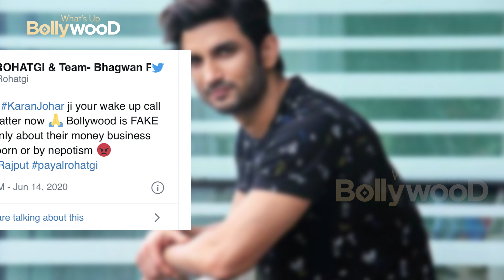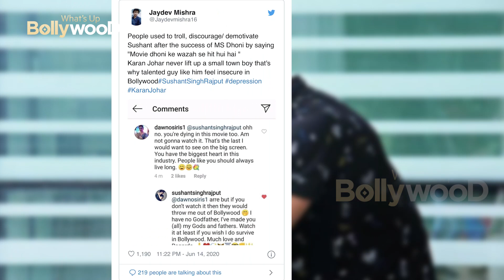लोगो ने कोसा Sonam Kapoor को Sushant Singh Rajput की खिल्ली उड़ने पर Koffee with Karan में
NepotismInBollywood BoycottKaranJohar and JusticeForSushantSinghRajput started trending on twitter as old videos resurfaced of Bollywood actresses Sonam Kapoor and Alia Bhatt mocking Sushant Singh Rajput